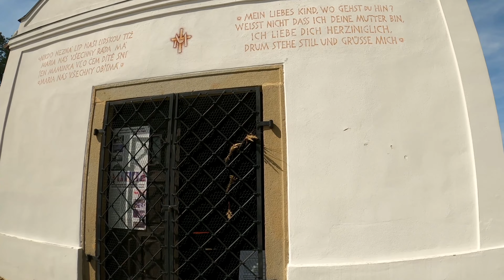Trek v Podyjí den 1. - Šobes a Nový Hrádek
Jen co se udělalo hezky, vyrazili jsme konečně na trek. Den. 1.
Už byl potřeba po zimě...